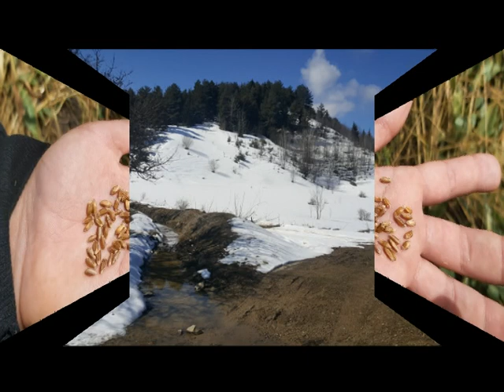BU TOPRAKLAR BİZİ GERİ ÇAĞIRDI- TOHUMU TOPRAKLA BULUŞTURDUK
Doğamıza suyumuza çevremize sahip çıkmak, doğal ürün üretmek ve tüketiciyle buluşturmak için bu topraklar bizi geri çağırdı, toprakla tohumu buluşturduk.